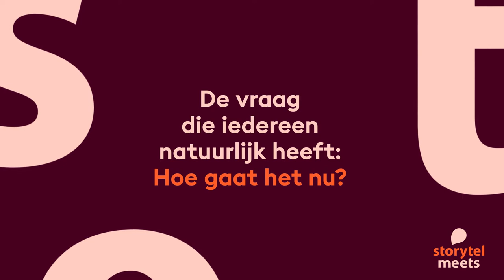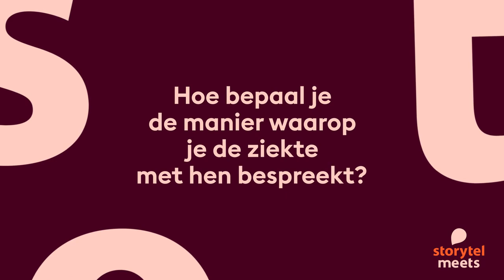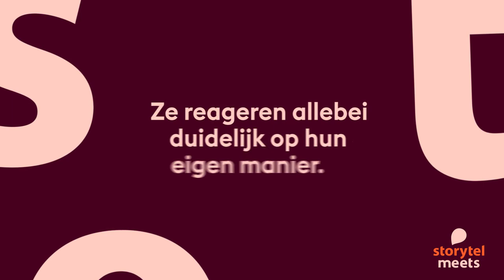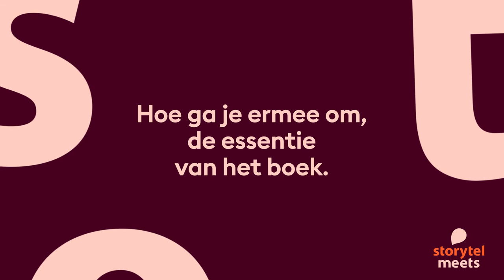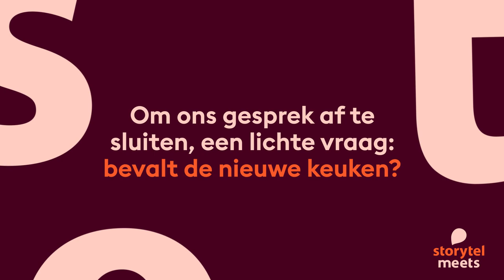Storytel meets Nadja Hüpscher (Geluk is met een K)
We spraken met Nadja Hüpscher over haar boek Geluk is met een K.